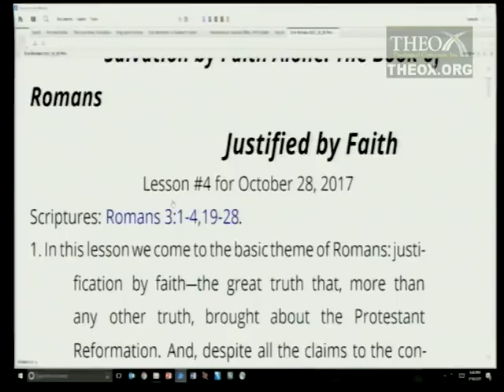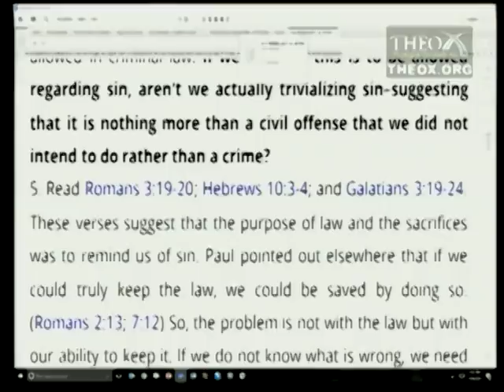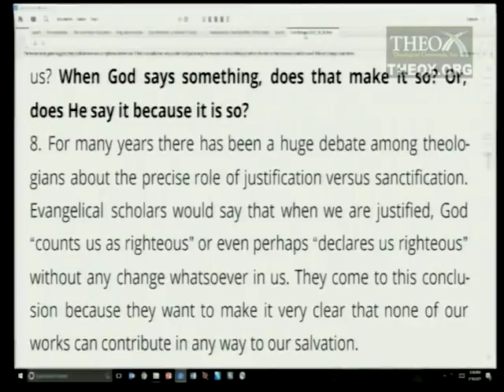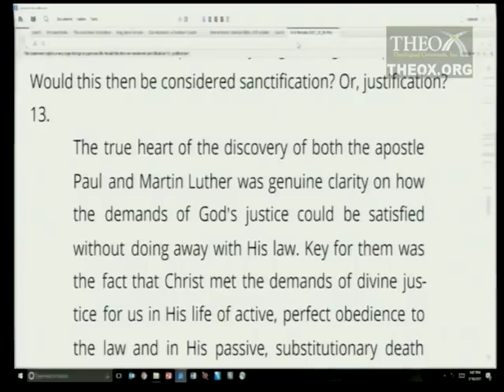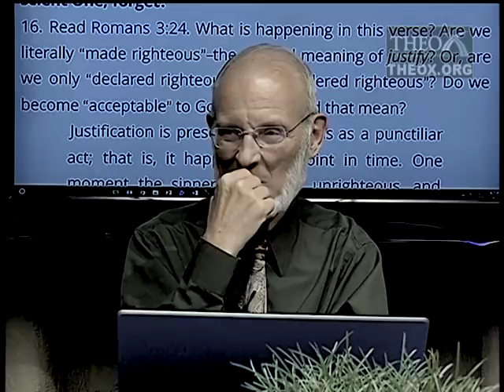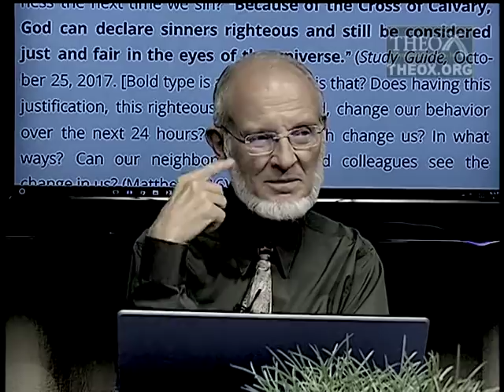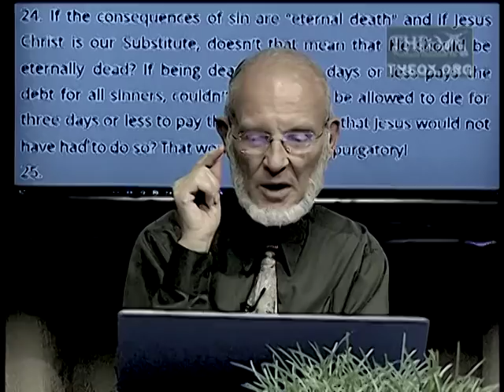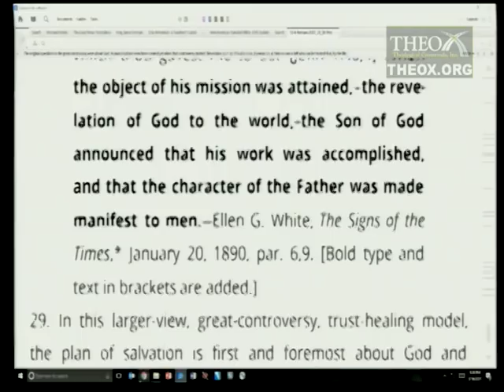4. Justification by Faith (October 28) Sabbath School 2017 Quarter 4 Lesson "Romans"